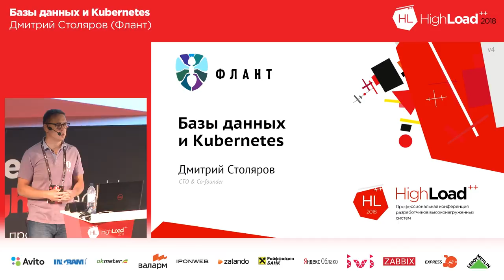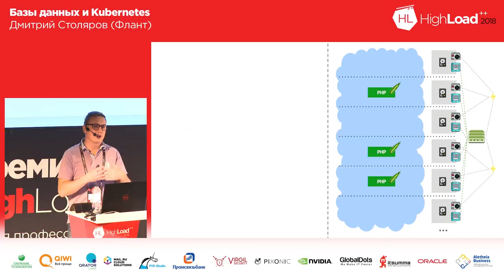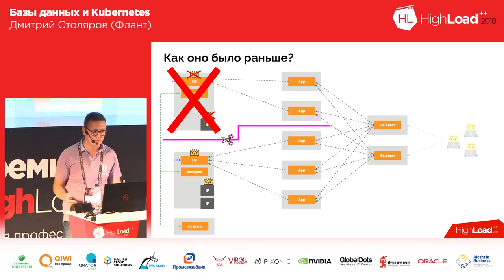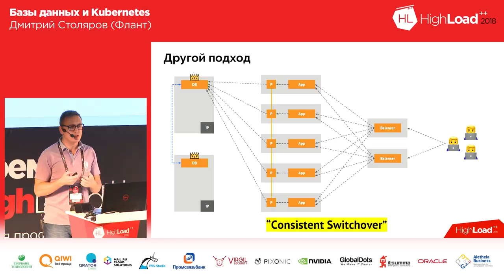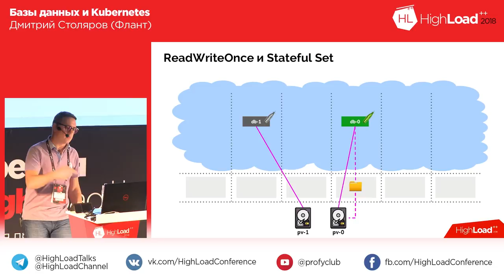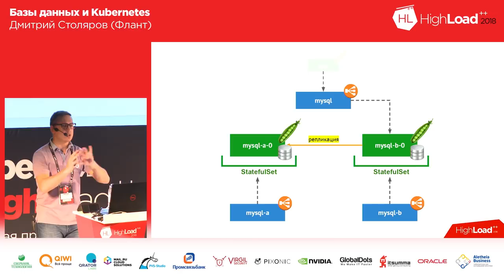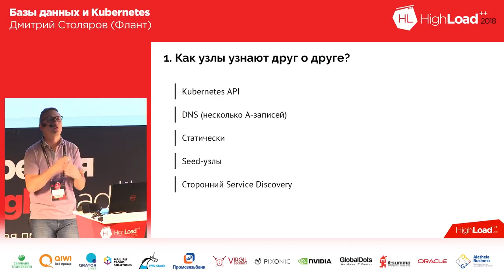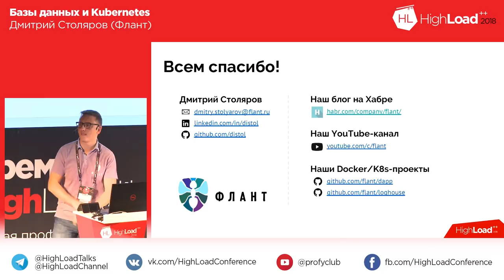Базы данных и KubernetesDevOps и эксплуатация | Технострим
Базы данных и KubernetesDevOps и эксплуатация

Автор Дмитрий Столяров, Флант

Технический директор и соучредитель компании «Флант». 14 лет с Linux, 10 лет эксплуатации, более 30 highload-проектов. Программирует на C++, PHP, Python и Bash. Любит C и Ruby. Читает на Go. Активно использовал Chef, но потерял в него веру и осваивает Ansible. Понимает Docker и Kubernetes. Архитектор и соавтор: nginx-http-rdns, pam_docker, php_fpm_docker, dapp и loghouse.

ТЫ СТУДЕНТ?